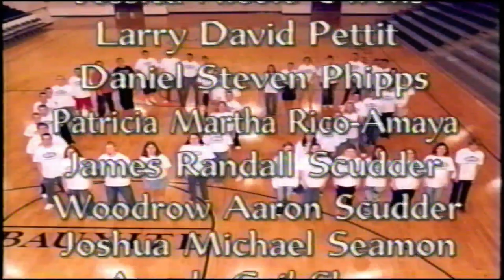Bauxite High School Seniors 2002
Senior Video from Bauxite, AR, 2002.
This was digitized from a VHS tape.
Pictures from all the students.
Timestamp:
0:08 Robin Mitchell
0:16 Angela Shaw
0:29 Samantha Wolverton
0:43 Jessica Felkins
0:56 Patricia Rico-Amaya
1:10 Jessica Owens
1:23 Tasha Fulcher
1:36 Charles Fryar
1:50 Daniel Phipps
2:04 Craig Dick
2:17 Shane Gilbert
2:31 Kristy Alison
2:44 Michelle Lewis
2:58 Stefany Orrell
3:11 Misti Loftin
3:24 Blake Hartwick
3:38 Casey Minton
3:51 Brad Vaughn
4:04 Casey Holdman
4:17 Thomas Gatlin
4:31 Josh Seamon
4:45 Brandy McClendon
4:58 Tiffany Martin
5:12 Lindsey Baxley
5:25 Lori Watlington
5:39 Jennifer Frelin
7:39 Ashley Thompson
7:53 Sarah Morrison
8:06 Beth Gray
8:20 Leigh Mcdonald
8:33 Rusty Mitchell
8:46 Jamie Naramore
9:00 Bryan Johnson
9:12 Matt Brown
9:26 Doug Craft
9:40 Jim Kyne
9:53 Sara Beth Coburn
10:06 Bridgette Colston
10:20 Kevin Keaton
10:34 Aaron Scudder
10:46 Nicholas Burton
10:59 Alan Dye
11:13 Randy Scudder
11:27 Josh Sledd
11:40 Shawn Vergason
11:53 Jeffrey Osborn
12:07 James Hood
12:21 Dave Burson
12:32 David Pettit
12:44 Nelson Hood
14:50 End Credits